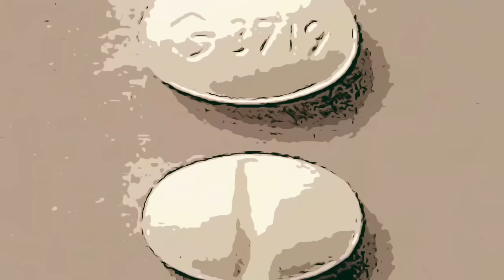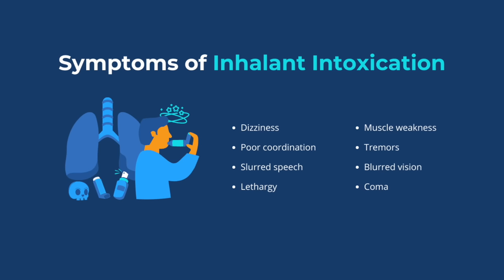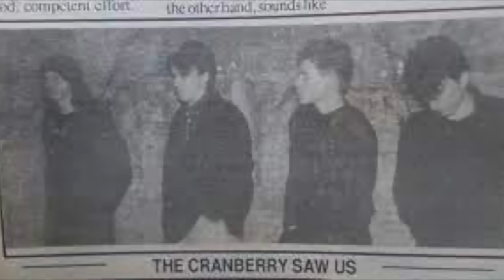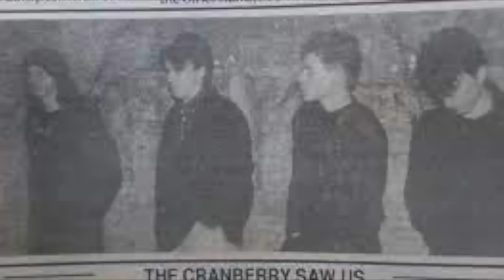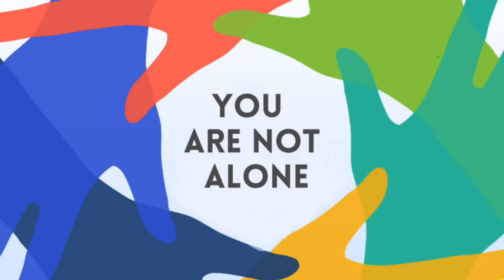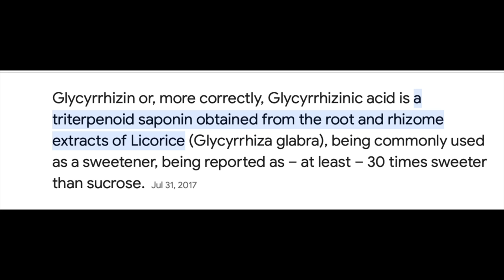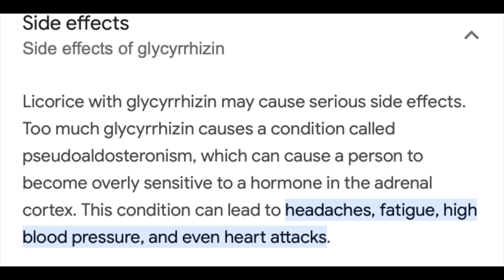A Collection Of Horrible Fates 6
This a a 12 story collection of Horrible Fates. These are all stories covered recently on the channel, combined into one long form collection. Thank you everyone watching!

Sources: The sources for each story in this video are listed within the descriptions of the individual videos that comprise this collection of stories.